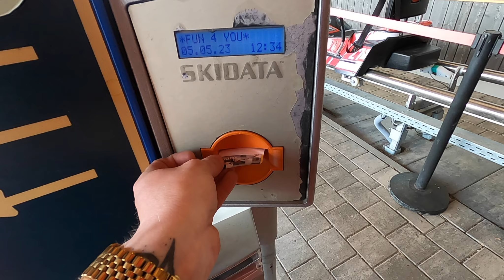AlpspitzCOASTER | Onride (POV) | 1.790 Meter langer Alpine Coaster | Alpspitzbahn Nesselwang